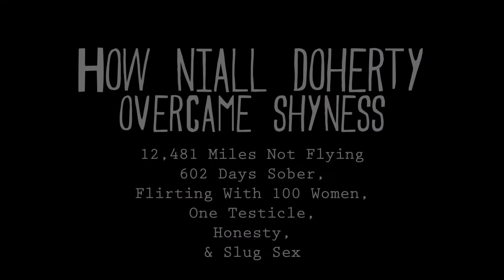How Niall Doherty Got Un-Shy: 12,481 Miles, 100 Women, One Testicle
I help young adults talk to anyone and today I got Niall Doherty's story about how he overcame shyness.
Niall is on a huge adventure, traveling around the world without flying, he's gone 602 days without any alcohol, he flirted with 100 women in Amersterdam, he used to only have one testicle (he's got 2 now), and slug sex... and how slugs having sex can help you find YOUR PEOPLE.

You gotta watch this...
Boomshakalaka-laka

Your bud,

-Benjamin